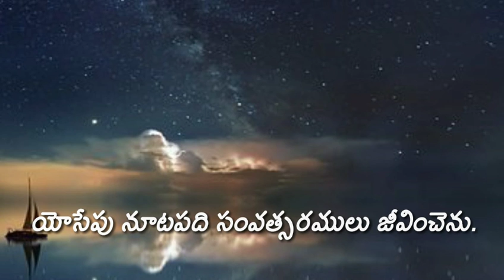Amen Gospel Ministries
To day God Promise